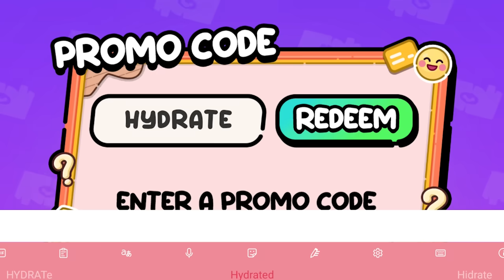DESBLOQUEA *NUEVO CODIGO SECRETO* de Avatar World | Sol Games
Canal de Sol y Lucas: @SolyLucas
Canal de Roblox: @solbloxyt
MEJORES VIDEOS AVATAR WORLD ⬇️☀️
Deja tu comentario para saluditos👇